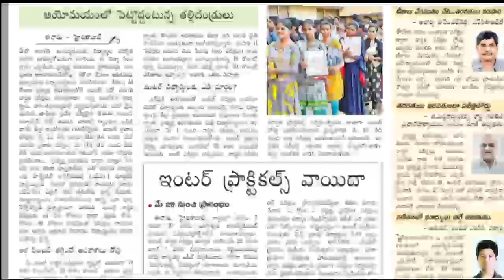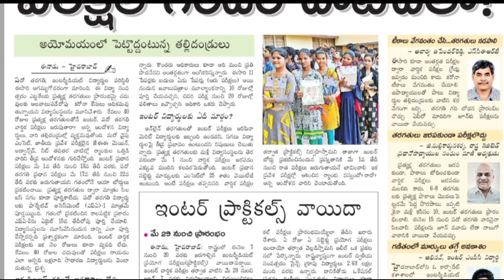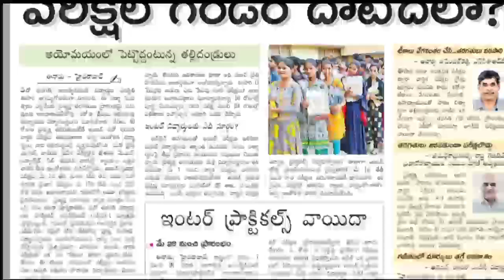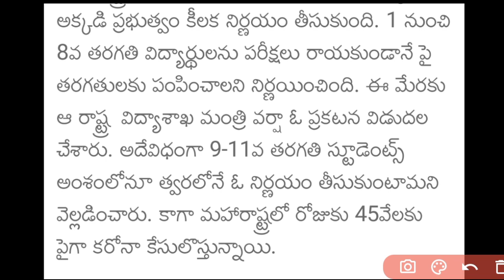Ts Schools and Colleges Re-Open dates | Ts schools reopen | 1-8th All pass